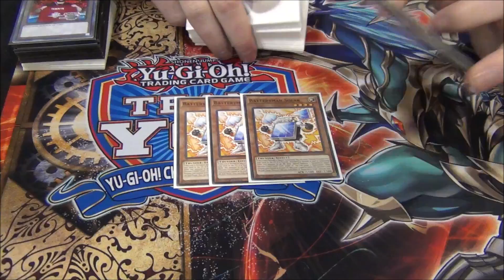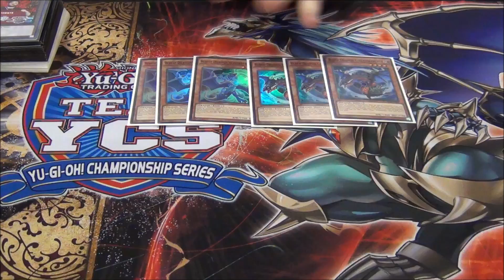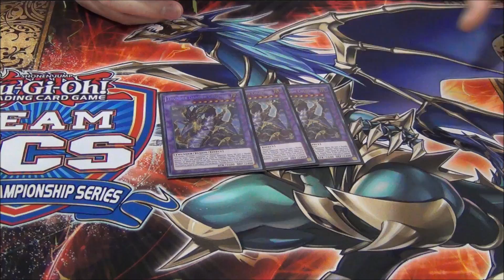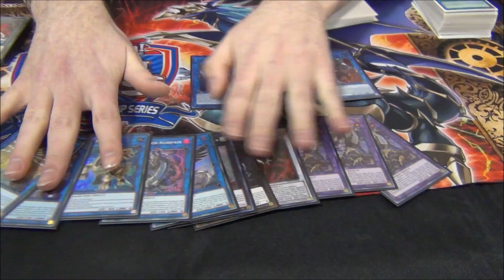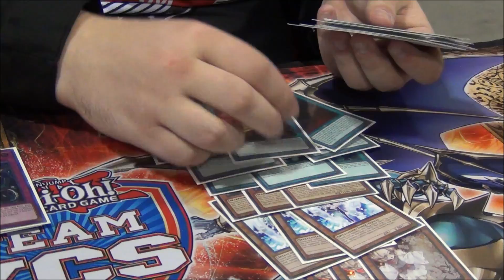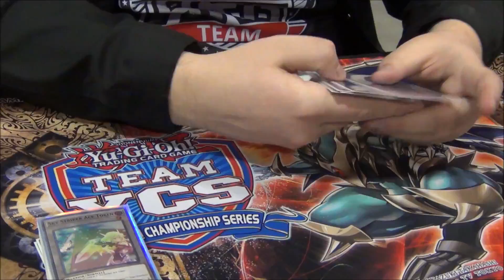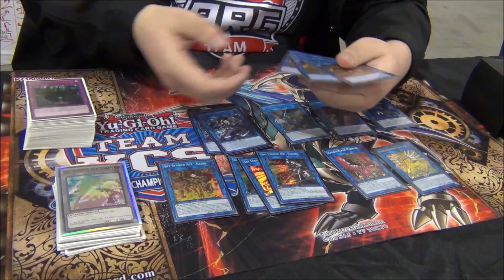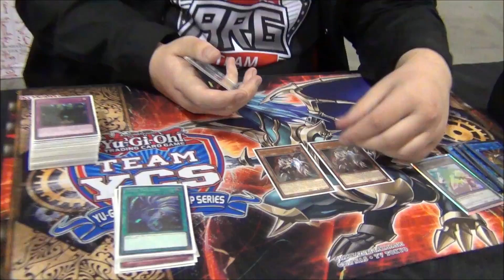Yugioh Team YCS Atlanta Top 16 Deck Profile - Team Alter Reality Tops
Hey guys coming at you with another video! Make sure to Check out the ARG YouTube page and Subscibe to them here: